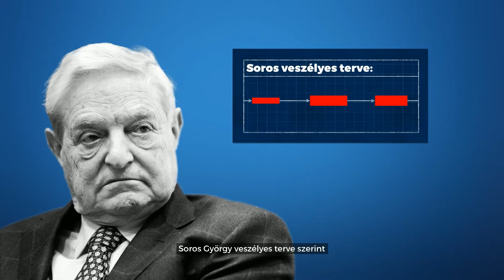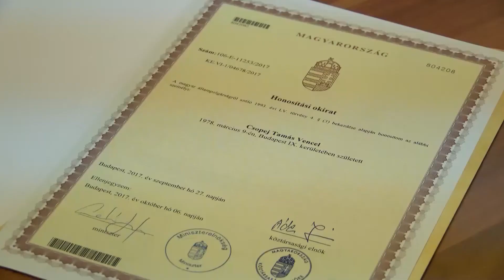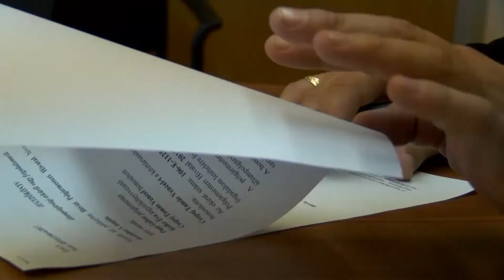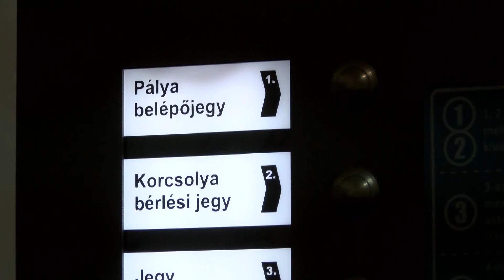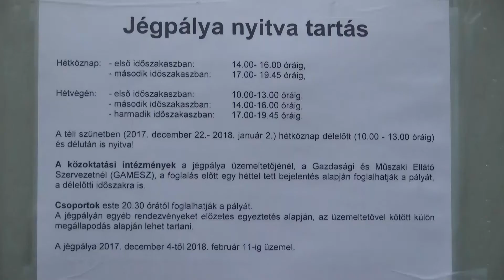A Hévízi TV 2017.12.08-i adása